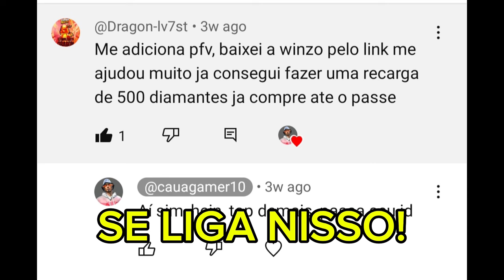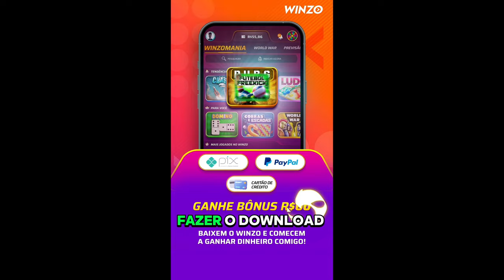A MELHOR ESTRATÉGIA DA ANTIGA TEMPORADA FUNCIONA NA TEMPORADA 40 DO FREE FIRE?